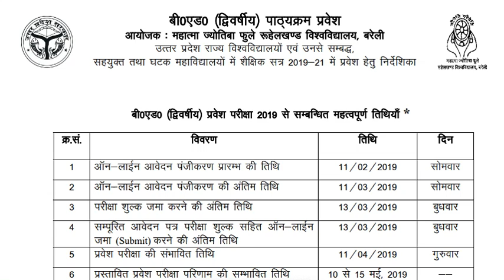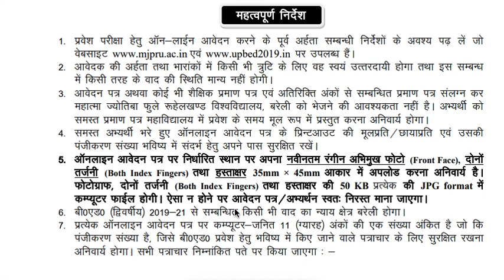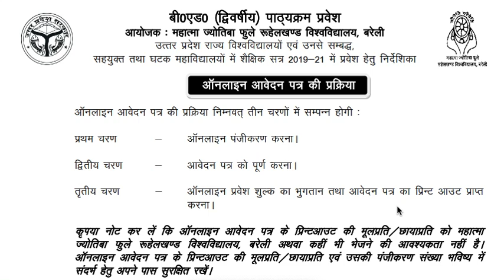UP BEd 2019 Online Form, UP बी एड 2019 ऑनलाइन आवेदन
UP BEd Online,
UP BEd Online Application,
UP BEd Last Date,
UP BEd Exam Pattern,
UP BEd Entry Scheme,
UP BEd Exam Date,
UP BEd Paper Date,
UP BEd Admit Card,
UP BEd Call Letter,
UP BEd Hall Ticket,
UP BEd Roll Number,